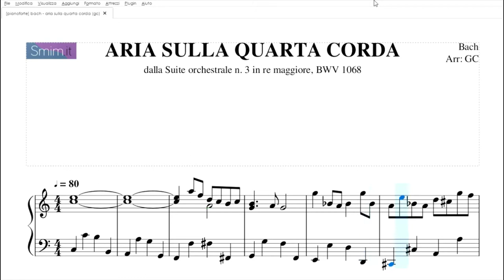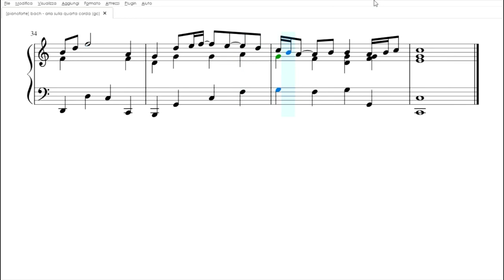Aria sulla Quarta Corda | spartito gratis per pianoforte